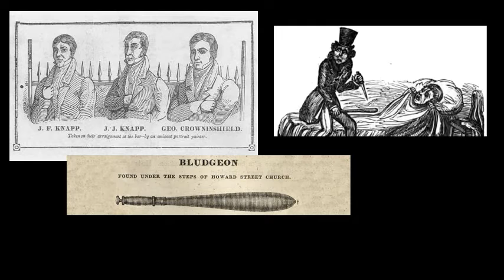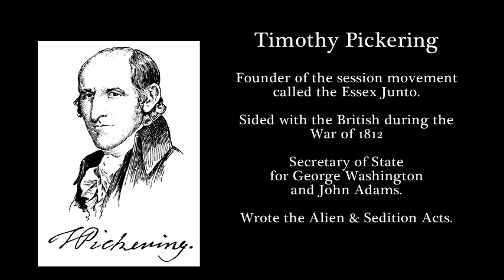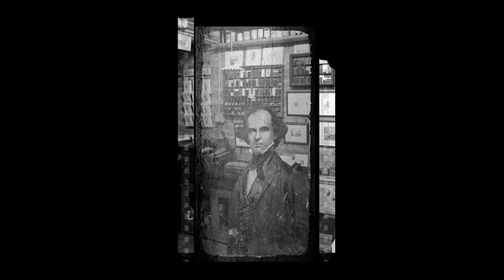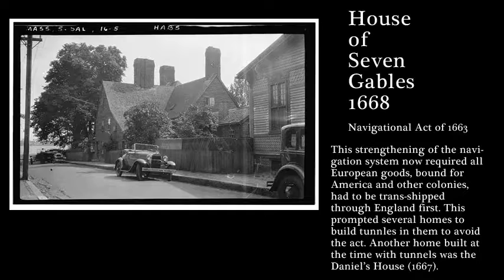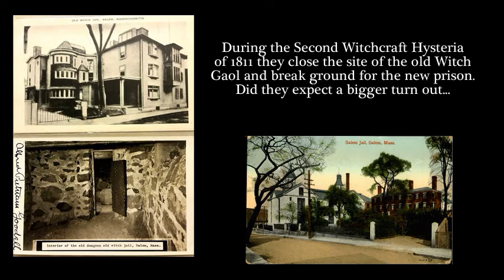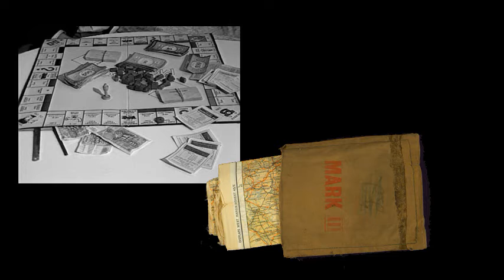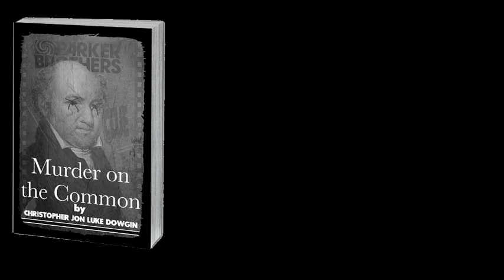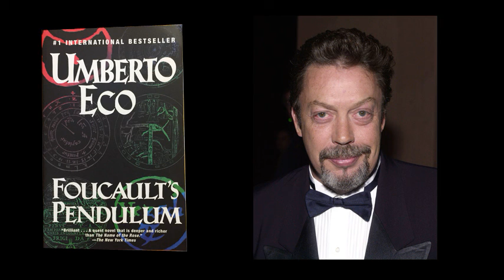What's Happening~Murder, Smuggling, and Pop Culture in Salem Ma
Chris Dowgin is on Aaron Bornstein's What's Happening and talks about his new book Murder on the Common, political Intrigue in Salem, Salem's History, Rocky Horror Show, Witch Hysteria, Edgar Allan Poe, Tunnels, and the murder the game Clue is based on.